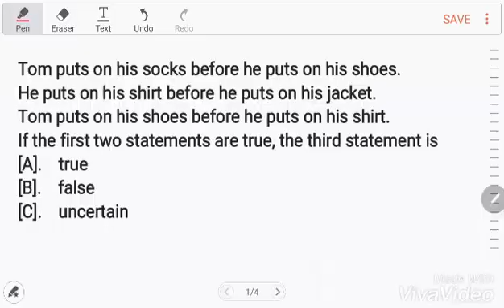Simple Logic Problem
1.) Tom puts on his socks before he puts on his shoes.
He puts on his shirt before he puts on his jacket.
Tom puts on his shoes before he puts on his shirt.
If the first two statements are true, the third statement is
A. true
B. false
C. uncertain

2.) Tanya is older than Eric.
Cliff is older than Tanya.
Eric is older than Cliff.
A. true
B. false
C. uncertain